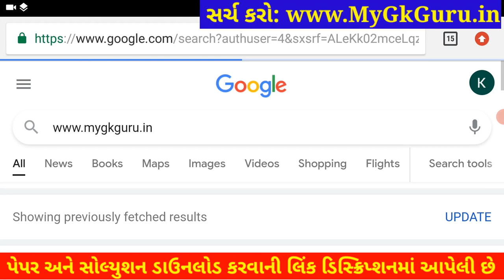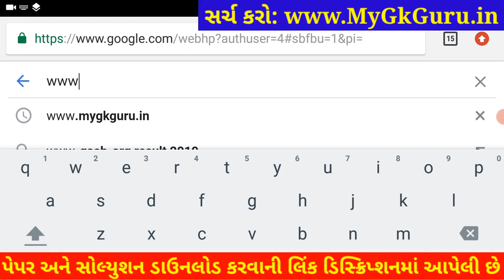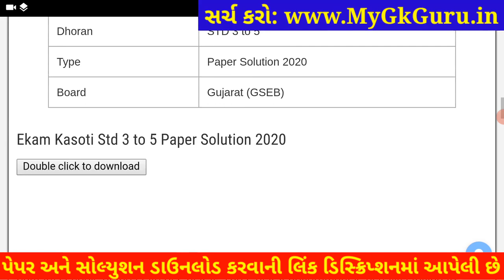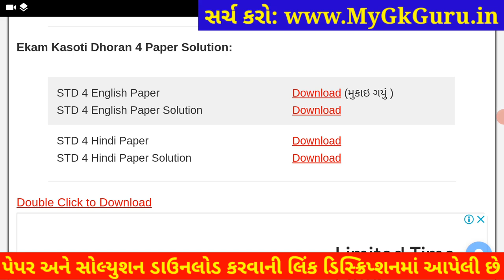💥Dhoran 4 Ekam Kasoti 7 English Solution, STD 4 English Ekam Kasoti March, Ekam Kasoti 7 Dhoran 4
💥 Dhoran 4 Ekam Kasoti English Solution 2021, STD 4 English Ekam Kasoti February, STD 4 Ekam Kasoti 7. Dhoran 4 Angreji Ekam Kasoti Solution 2021, samayik mulyankan kasoti std 4 Angreji.

Other Related Search Queries :
Ekam Kasoti